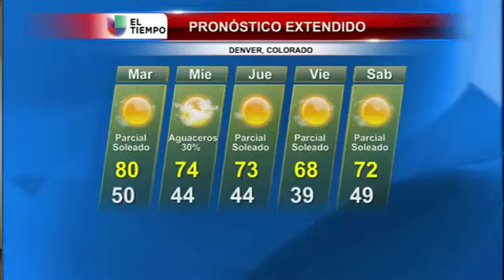Calor y mucho viento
A pesar de las buenas condiciones sobre nuestra ciudad, las tormentas eléctricas llegan a Sterling